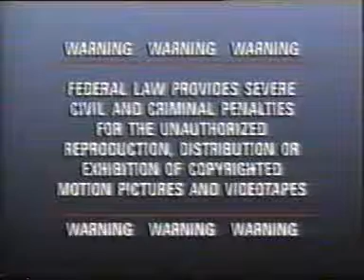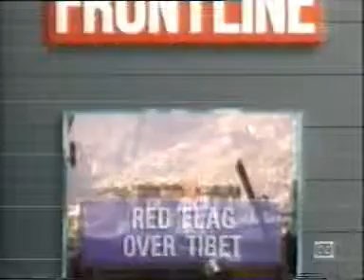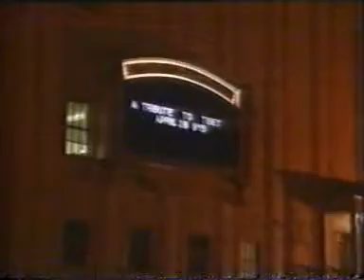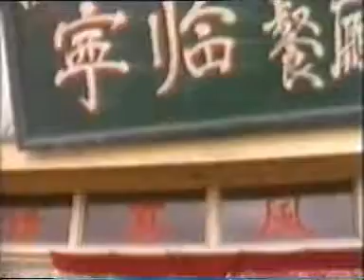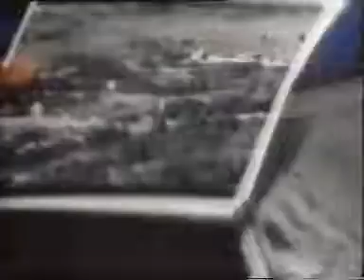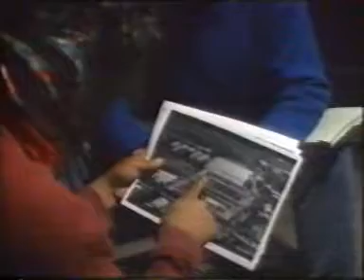Red Flag Over Tibet (1989)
Five decades of Chinese occupation of Tibet have left tens of thousands of Tibetans dead and thousands of monasteries and temples destroyed. One of Tibet's most sacred lakes is being developed for Chinese hydroelectric power.

To explore the question of the fate of Tibet, Orville Schell, an author and longtime observer of China, makes a journey to Tibet, the Roof of the World. Schell vividly chronicles the history and culture of Tibet, explores the Chinese view of Tibet, and looks at why the survival of Tibet's people and culture has become an international issue.